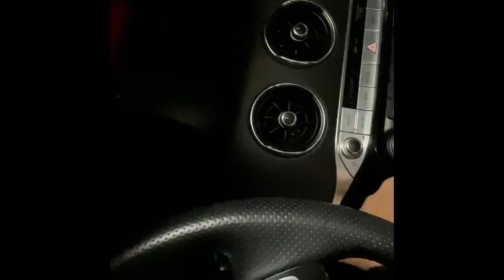Stung By A Stinger GT Lifestyle Movie 🤯🔥🤯🔥💯 Relaxxx & Vent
I Love My Stinger GT & thought I should share it with my Amazing Utopia Peace Love & Unity Community - Stay Blessed Stay Positive Stay Motivated 💯 - Relaxxx & Vent